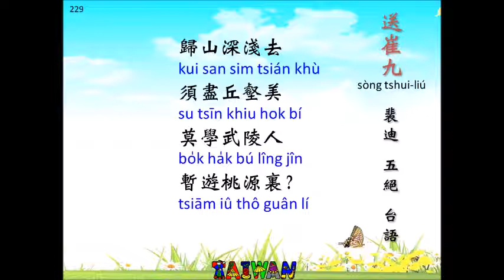送崔九~裴迪 5絕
Taiwan  Taiwanese  poetry  台灣  台語  河洛漢語  閩南語
229 送崔九~裴迪  5絕